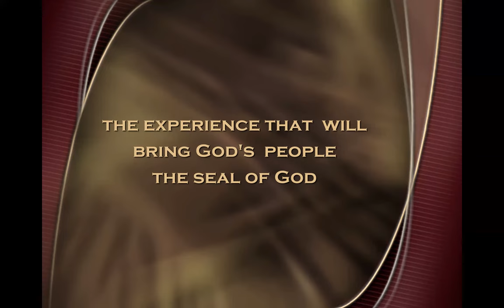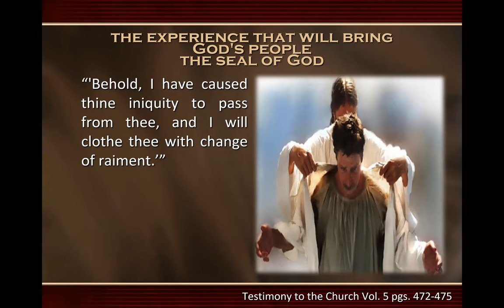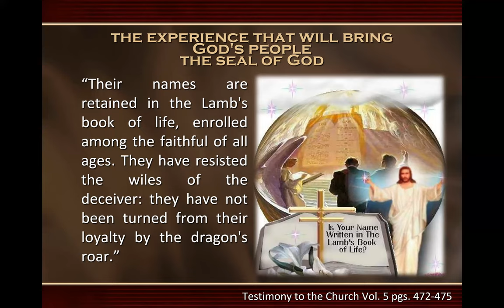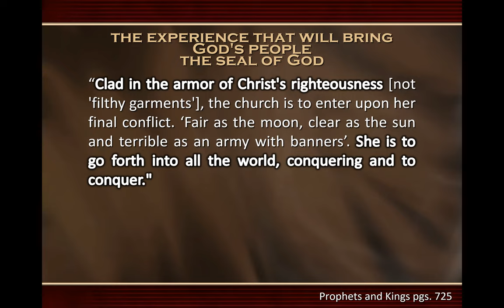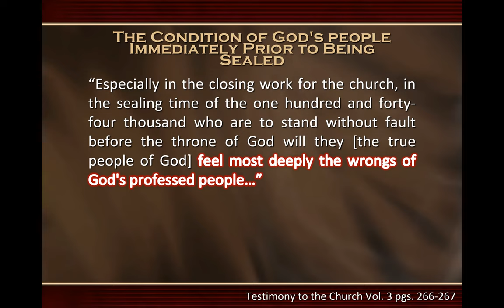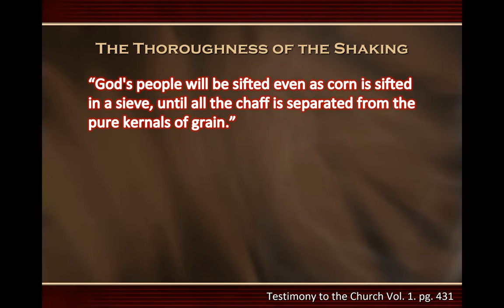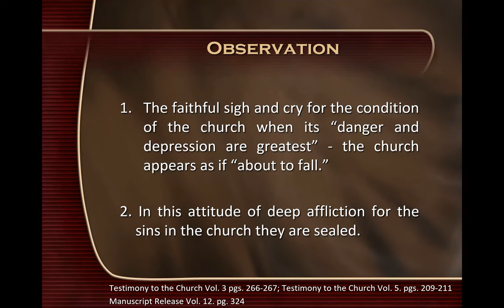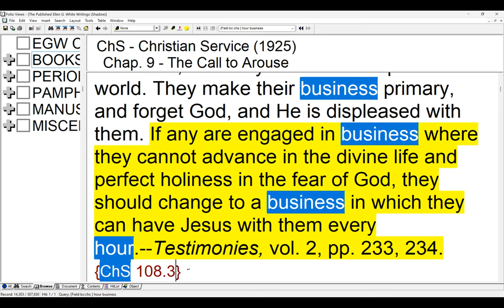33. The Experience that brings the people The Seal of God by Sami Wilberforce